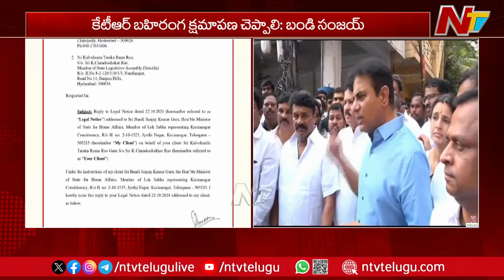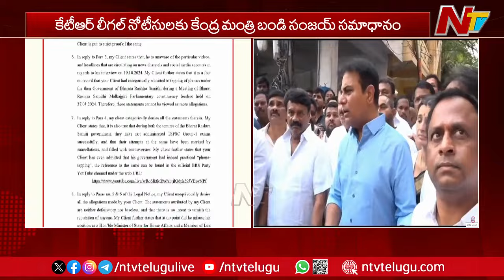Bandi Sanjay React On KTR Legal Notices | Telangana | Ntv